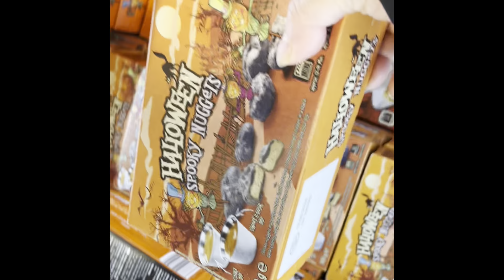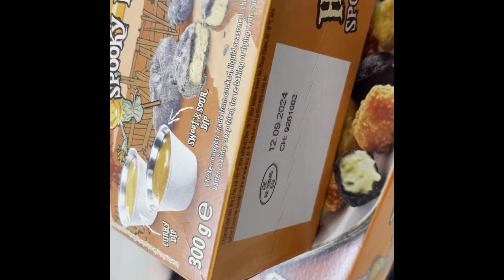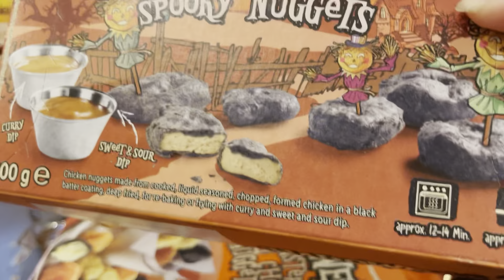Vlog 455|| Ngày Lể Ma Jessica Và John Đi Xin Kẹo Các Con Vui Lắm Luôn .